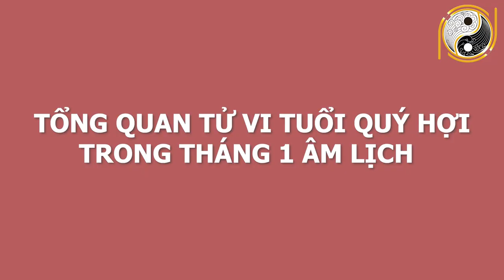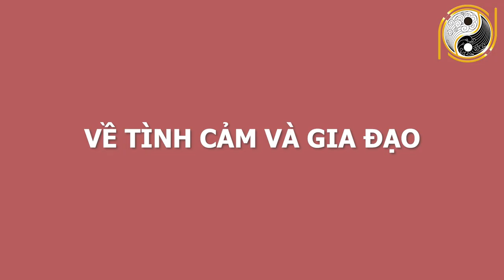XEM TỬ VI TUỔI QUÝ HỢI 1983 Tháng 1 ÂL Tài Lộc Thuận Lợi, Sự Nghiệp Công Danh Lên Như Diều Gặp Gió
01. Linh phù giải hạn
02. Hồ lô hóa giải Ngũ Hoàng
03. Mai Hoa Phú Quý
04. Gương bát quái tinh cầu
05. Kim bài thái tuế 2023
06. Vòng tam hợp Dần Ngọ Tuất
07. Vòng tam hợp Thân Tý Thìn
08. Vòng tam hợp Hợi Mão Mùi
09. Vòng Tam Hợp Tỵ Dậu Sửu
10. Bát bảo tâm kinh
11. Minh Quang pháp bảo cầu
12. Minh Quang pháp bảo lục giác
13. Tỳ Hưu Lộc Tài (Đồng)
14. Tỳ Hưu Khai Vận ( Bạch Ngọc)
15. Bách Niên Tụ Tài ( tụ tài lộc)
16. Song long ngọc ấn ( ấn thăng quan)
17. Kim bài ngũ Lộ Thần Tài
18. Hồ lô bình an ( treo xe)
19. Móc khóa văn xương
20. Ống bút văn xương gỗ đào
21. Bút văn xương gỗ đào
22. Bút văn xương gỗ đào nhỏ
23. Hoa mai kim tiền ( mạ vàng )
24. Các vật phẩm phong thủy khác XEM TỬ VI TUỔI QUÝ HỢI 1983 Tháng 1 ÂL Tài Lộc Thuận Lợi, Sự Nghiệp Công Danh Lên Như Diều Gặp Gió.
Quý vị thân mến, tháng này tuổi Quý Hợi như bước sang một ngưỡng cửa mới.  Xét về đường tài lộc thì tài vận của bản mệnh khá ổn định, không cần lo lắng nhiều. Có điều hãy lập kế hoạch chi tiêu khoa học, suy xét linh hoạt mọi vấn đề, chớ hoang phí quá mức, cũng chớ tiết kiệm đến hà tiện mà tự khiến mình chịu khổ. Vậy thì trong tháng 1 âm lịch năm Tân Sửu 2021 những gia chủ tuổi Qúy Hợi 1983 cần làm gì để đón được những thành công trong tháng mới và làm sao để giúp gia chủ phát huy được hết năng lực bản thân thăng tiến con đường công danh sự nghiệp, đón tài lộc ùn ùn quý vị hãy theo dõi thật kỹ video của chúng tôi để lắng nghe lời khuyên từ những chuyên gia phong thuỷ hàng đầu nhé!